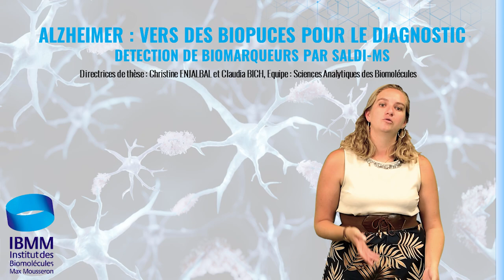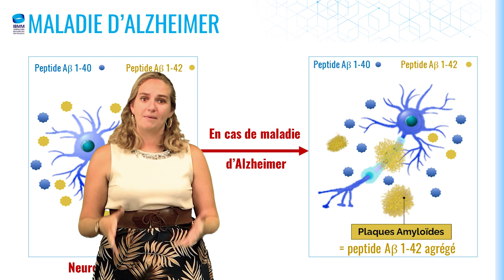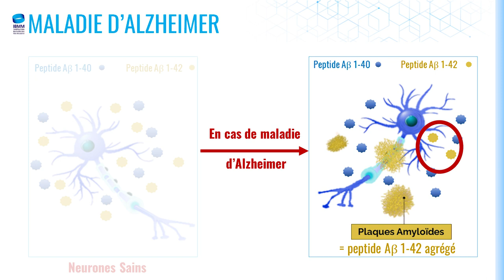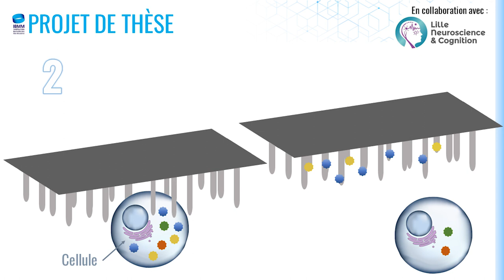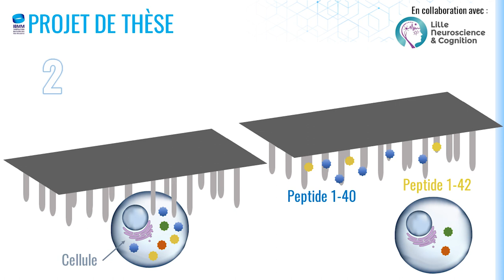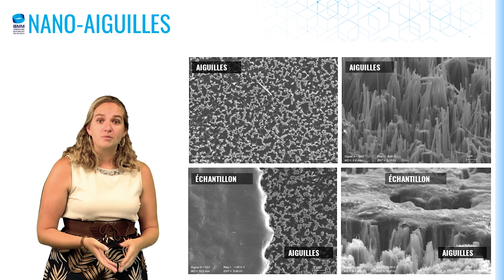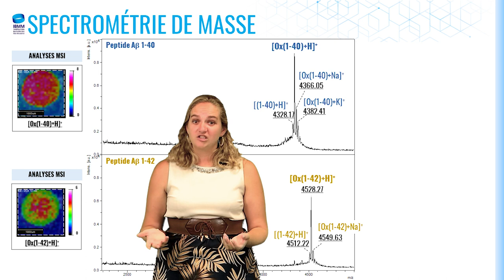Alzheimer : vers des biopuces pour le diagnostic – Aline Cournut - IBMM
Découvrez le nouveau programme « Ma thèse en chimie ! » du Pôle Chimie
A quoi ressemble une thèse en chimie ? Quels sont les sujets traités par la recherche Montpelliéraine ?
Pour ce nouvel épisode Aline Cournut nous présente ses résultats après 3 années de thèse à l’Institut des Biomolécules Max Mousseron, IBMM.
Son sujet de thèse : trouver de nouvelles méthodes de diagnostic pour détecter rapidement la maladie d’Alzheimer et la prendre en charge le plus tôt possible.
L’objectif de sa thèse, créer des outils de diagnostic spécifiques, les biopuces, permettant de détecter sélectivement certains composés présents dans le corps, les biomarqueurs.
Une thèse à la croisée de deux domaines scientifique, la science de matériaux, pour la création de biopuces et celui des sciences analytiques pour la détection.

Alzheimer's: towards biochips for diagnosis

Discover the new program "My thesis in chemistry!" of the Chemistry Research Department What does a thesis in chemistry look like? What are the subjects covered by Montpellier research?

In this latest episode, Aline Cournut presents the results of her 3-year thesis at the “Institut des Biomolécules Max Mousseron”, IBMM.
Her thesis topic: finding new diagnostic methods for the early detection and treatment of Alzheimer's disease.
The aim of her thesis was to create specific diagnostic tools, known as biochips, enabling the selective detection of specific compounds present in the body, known as biomarkers.
This thesis is at the crossroads of two scientific fields: materials science, for the creation of biochips, and analytical science, for detection.